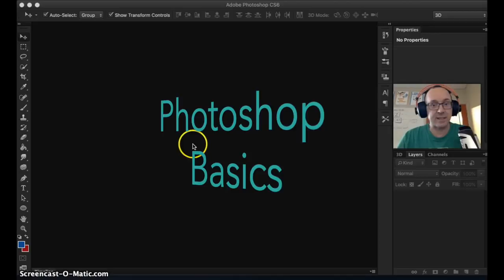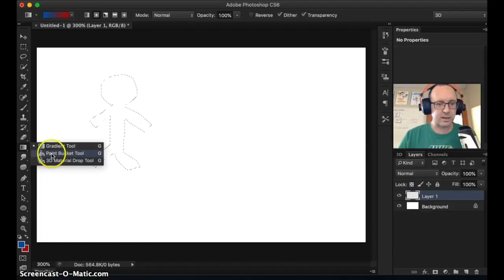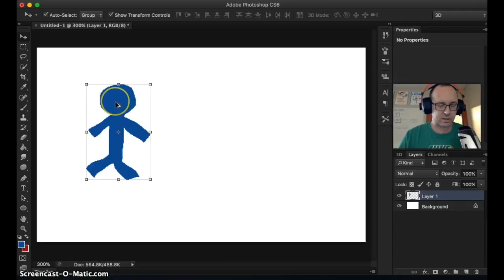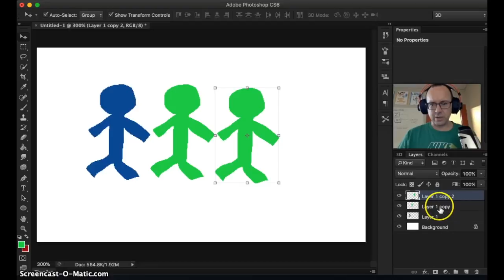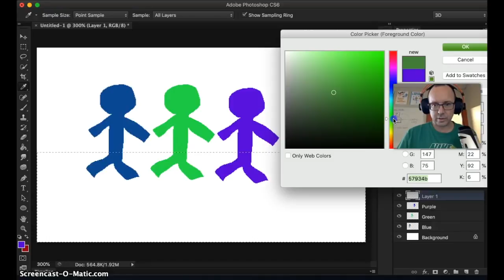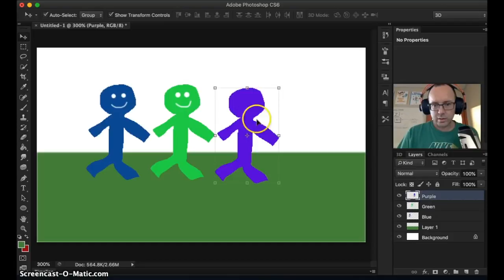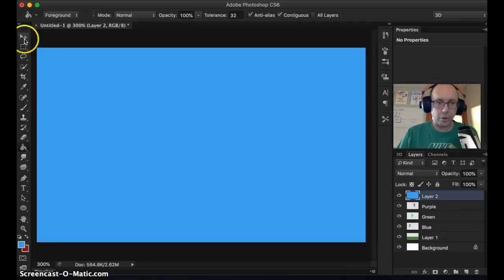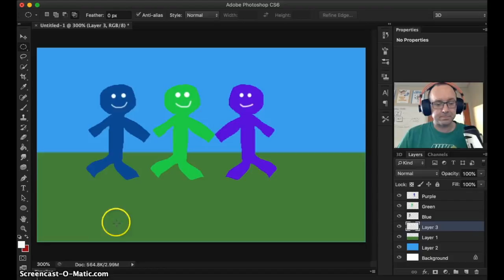Photoshop Basics: Lasso, Fill Bucket, Eraser and LAYERS!